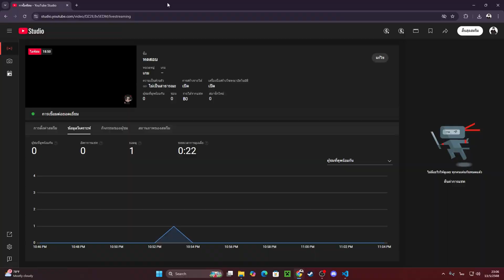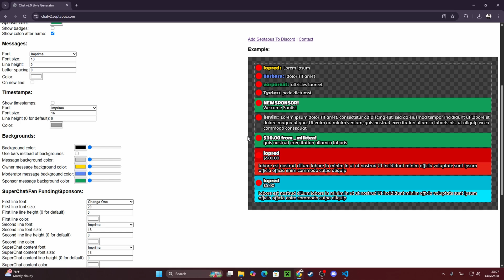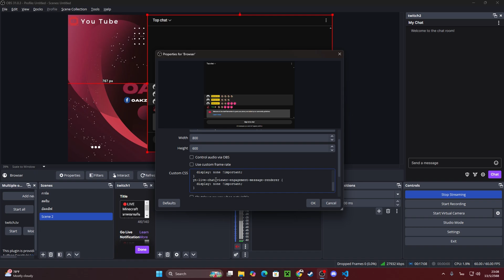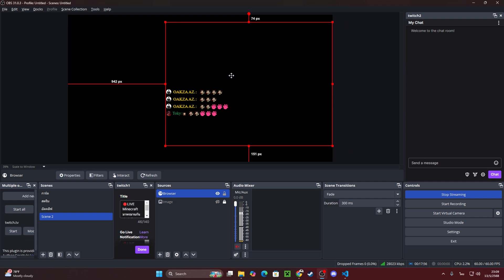อยากให้แชทขึ้นจอสตรีม? มาดูวิธีนี้! 🔥 | OBS + YouTube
เว็บchatv2.septapus

inline-toast-container {
  display: none !important;
inline-toast-container,
input-panel {
  display: none !important;
inline-toast-container,
input-panel,
panel-pages {
  display: none !important;

ผู้ชมสมัครเป็นสมาชิกของช่อง